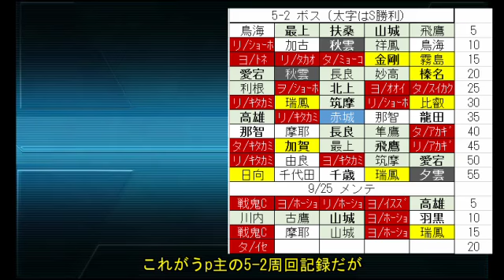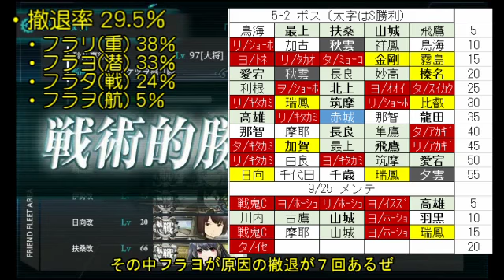【5 2周回・夕雲ボイス】艦載機厨の新マップ大空襲 ３【 艦これ 】